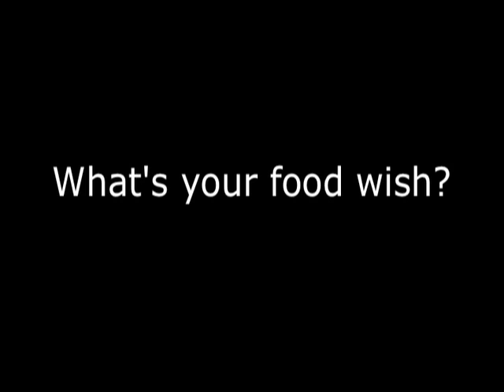Butter Roasted Cauliflower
to get the ingredients, and watch over 200 free video recipes!